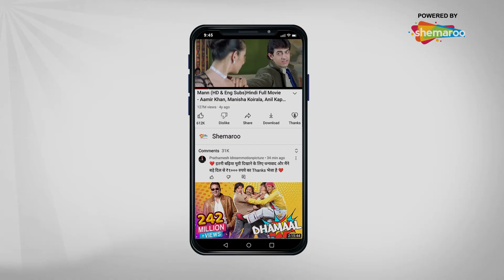सलाम ठोकते है.. क्या ठोकता है मामे ? Rajaji Comedy Scene | Satish Kaushik | Govinda Comedy Scene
Raja marries Payal, a multimillionaire's daughter, in a bid to lead a stress-free life. When he learns that she is actually the daughter of the multimillionaire's gardener, he abandons her.

 Cast: Govinda, Kader Khan, Raveena Tandon, Satish Kaushik